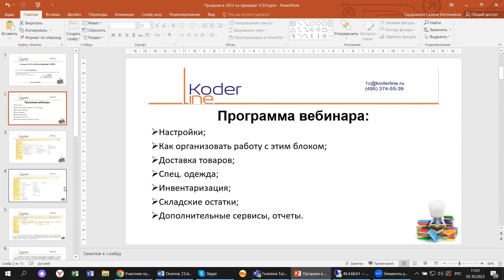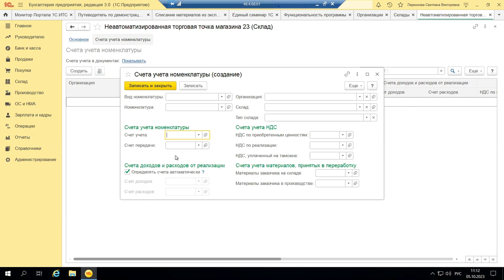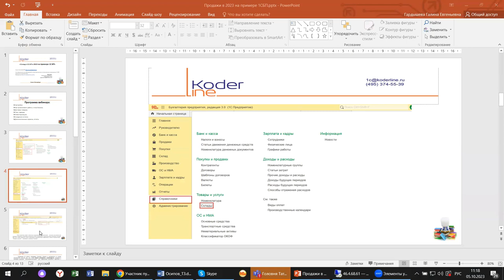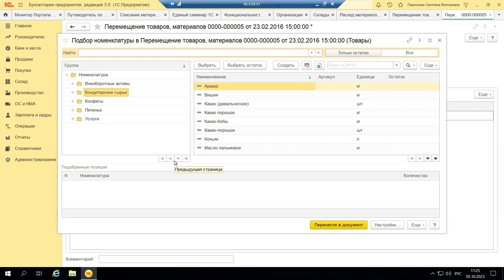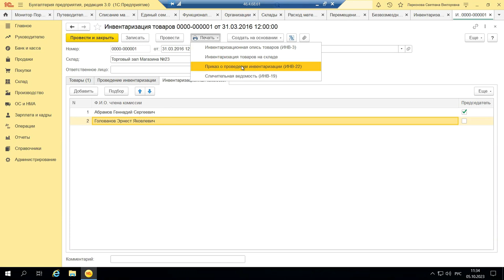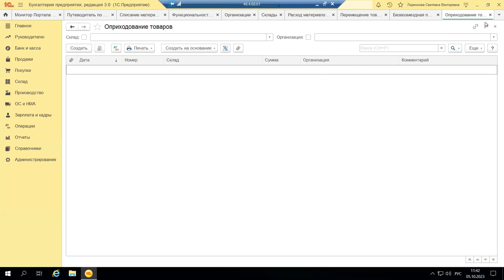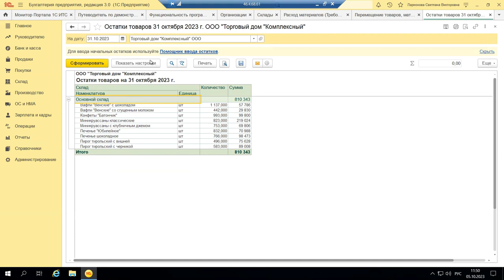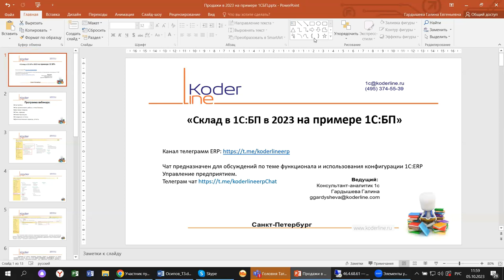Вебинар «Склад в 1С:БП в 2023 на примере 1С:БП»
Компания «Кодерлайн» провела вебинар «Склад в 1С:БП в 2023 на примере 1С:БП»

Описание
Работа со складскими остатками в 1С:БП - это блок, который используется во всех организациях и предназначен для финансовых руководителей, для главных бухгалтеров, для собственников бизнеса. Разбираемся с тем, что это, для чего и как работает этот блок, какие есть в нем особенности и приятные бонусы на примере 1С:БП.

Программа
1.       Настройки;

2.       Как организовать работу с этим блоком;

3.       Доставка товаров;

4.       Спец. одежда;

5.       Инвентаризация;

6.       Складские остатки;

7.       Дополнительные сервисы, отчеты.